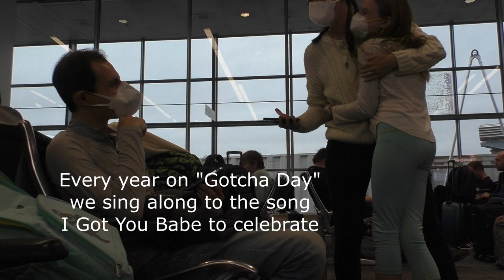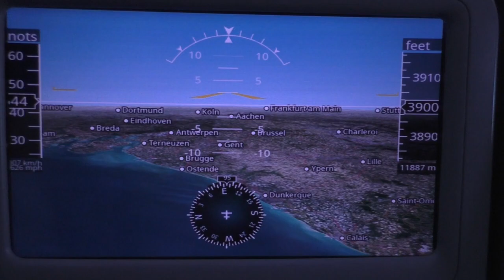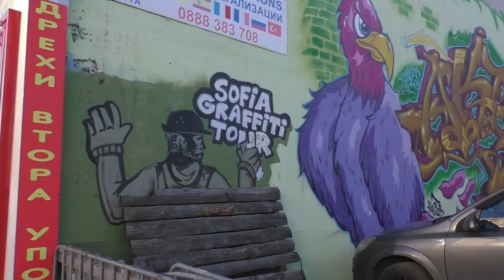Flying to Europe on a VERY special day... full time travel family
It's a travel day! Fly to Europe with me! We did a short road trip, then did a VERY LONG flight, and then another short flight. But we're traveling to Europe baby! This witch hates flying. Really. I hate flying so much. But the transatlantic flight is worth it to travel Europe! Come along with this full time travel family! (Seriously, like 15 hours in economy. It's a JOURNEY) Also, we traveled on Gotcha Day. That's the day our daughter's adoption was finalized. So it was an extra special day!

0:00 travel day!
0:17 I hate flying
2:16 Gotcha Day!!
2:52 first flight
3:56 second flight
4:49 did our luggage make it?
5:04 Bulgaria!